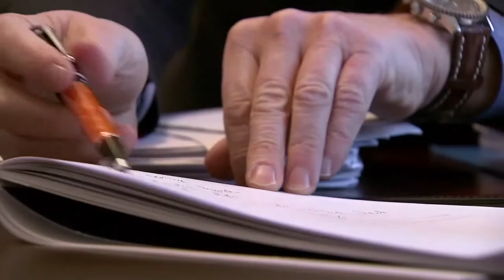Tax Shelter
Reeks over Tax Shelter op Kanaal Z in opdracht van Red Pepper Media Leuven.